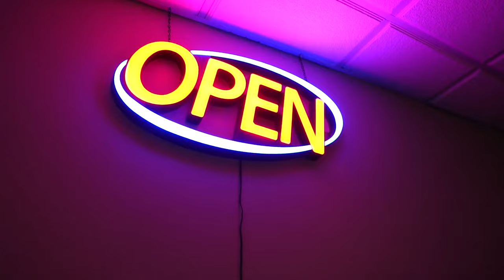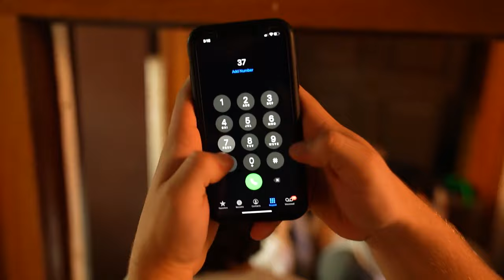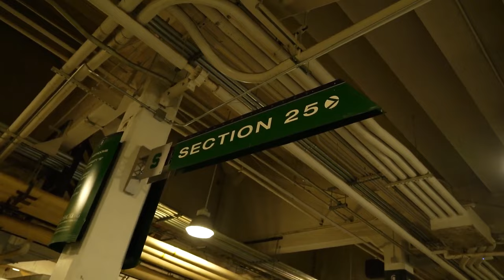The CRAZIEST Game I Have Ever Seen... (MSU Vs. Nebraska)